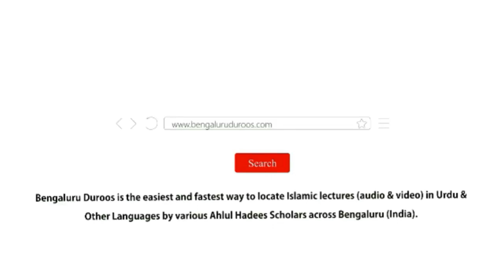Silsila-e Shubhaat (Ep 3) | Mutashabihat Ka Matlab (Part 2) by Shaykh Hafiz Abdul Haseeb Madani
Topic: Mutashabihat Ka Matlab (Part 2)

٠٠٠٠٠٠٠٠٠٠٠٠٠٠٠٠٠٠٠٠٠٠٠٠٠٠٠٠٠٠٠٠٠٠٠٠٠٠٠٠